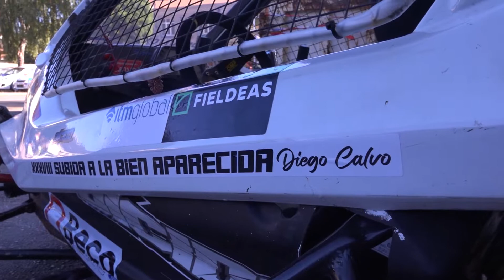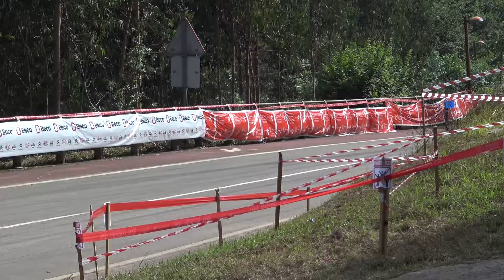Guillermo Urquijo | Subida a La Bien Aparecida 2022 | Speed Car Xtrem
Resumen de la participación de Guillermo Urquijo en laSubida a La Bien Aparecida 2022 a bordo de su Speed Car Xtrem